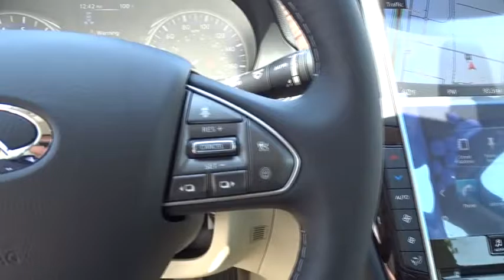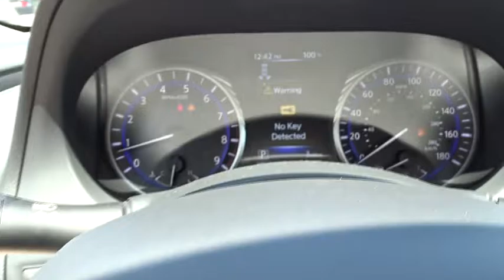2016 Infiniti Q50 Riverside, Ontario, Palm Springs, Temecula, OC, LA, CA 6I1500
2016 Infiniti Q50
2016 Infiniti Q50 3.0t Premium - Stock#: 6I1500 - VIN#: JN1EV7AP6GM305133

3040 Adam St.